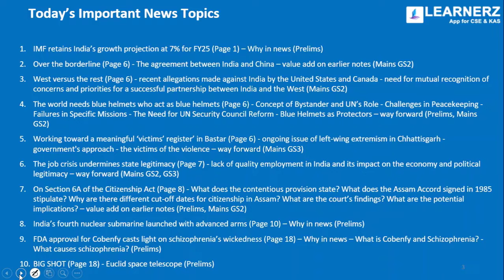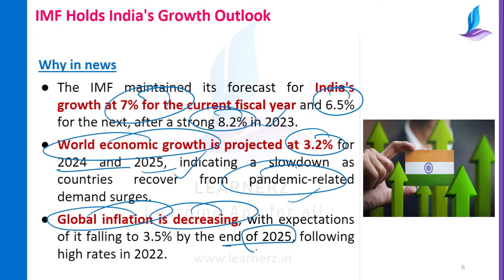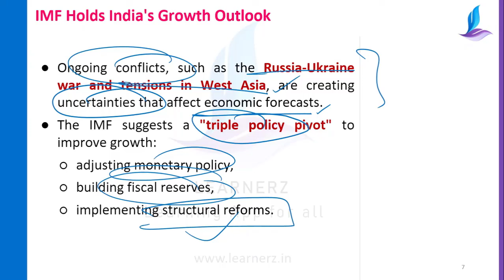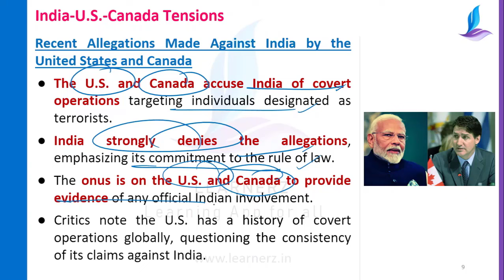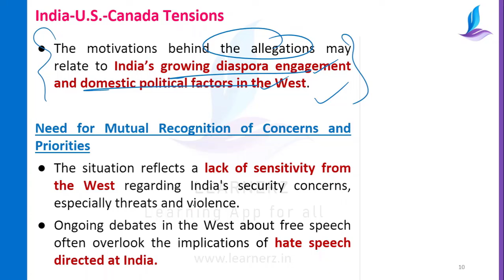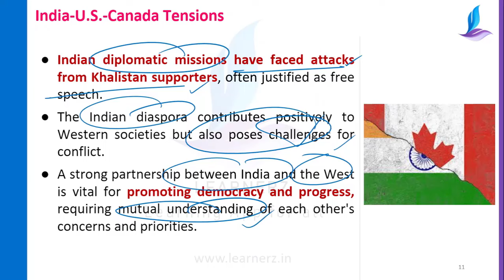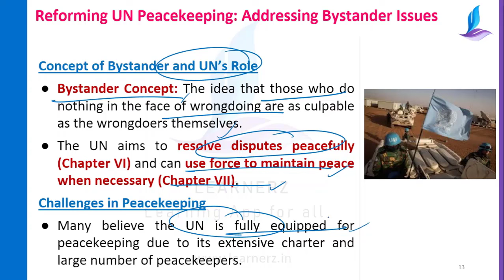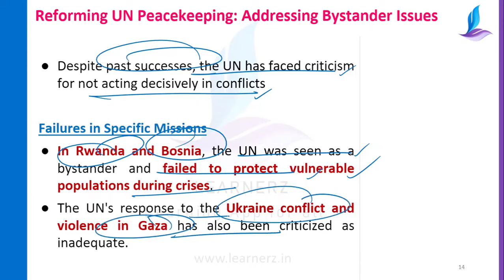23 October 2024 | The Hindu News Analysis in Malayalam | Concept of Bystander and UN's Role